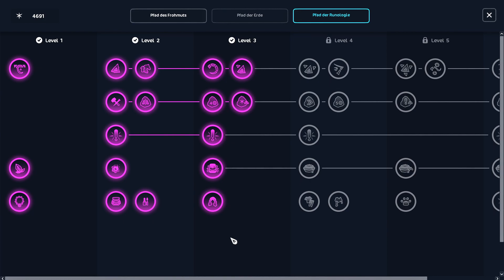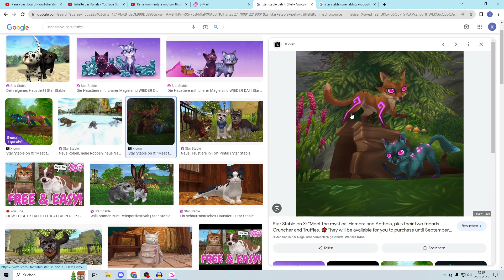HOLT EUCH DIESE 4 GRATIS HAUSTIERE 🐴 ✨ | STARSTABLE